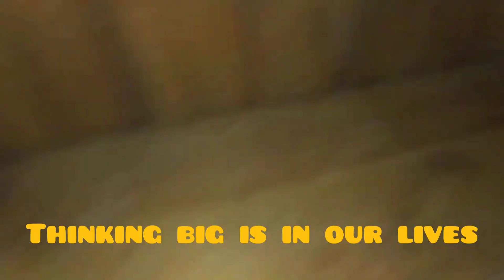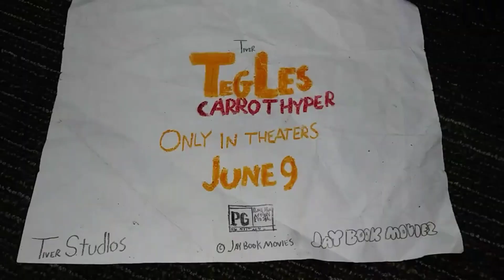Tegles: Carrot Hyper - Thinking Big (Lyrics)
Sing along to Thinking Big from TeglesCarrotHyper In theaters June 9